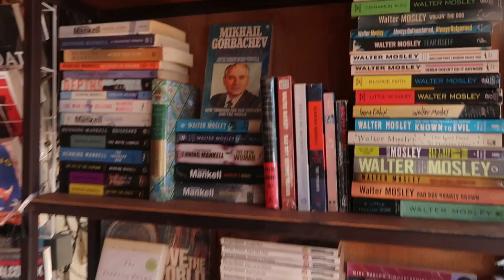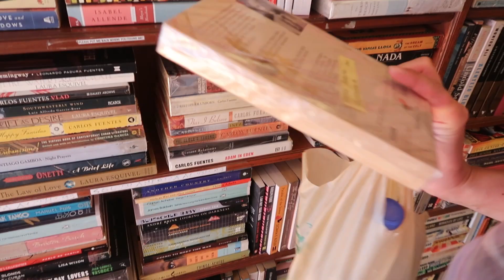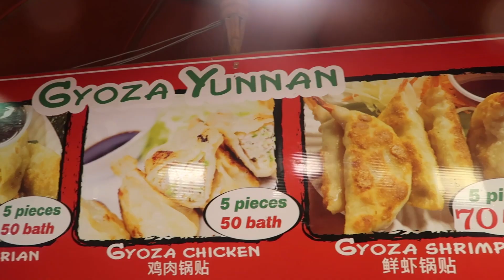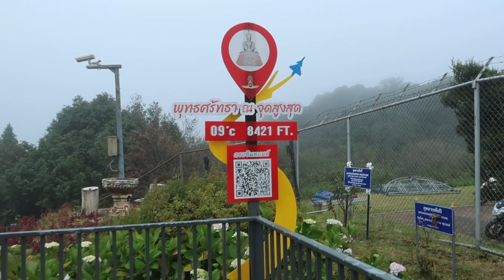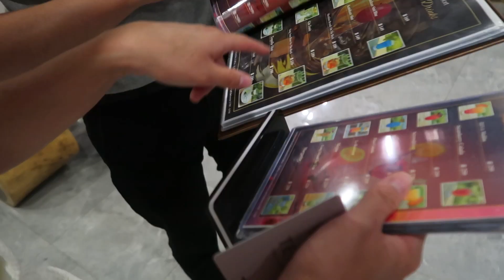A WEEK IN THAILAND: sunrises, elephants & a road trip ❤️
A week in Chiang Mai, Chiang Rai and Don Inthanon, Thailand. Me and my best friend go to the white temple, go on a road trip, and stay in some questionable places, and some gorgeous resorts! I hope you love this video xxx

I use all epidemic sounds music in my videos, sign up